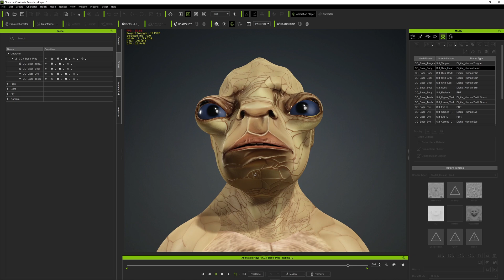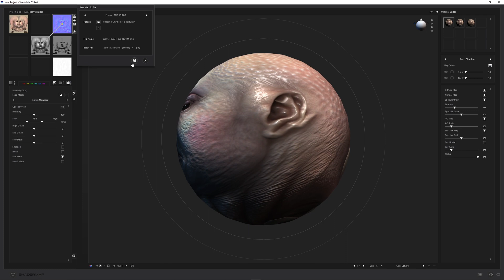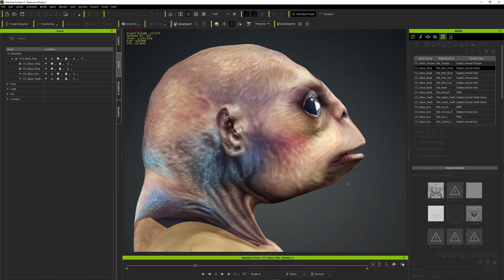AI Textures For CC4 / IC8 or Meta Humans - (Thx To Sasha Martinsen)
Thx to Sasha Martinsen , have a look on his Twitter for Meta Human Textures (Scroll Down)
All used Apps for texture creation are free ...